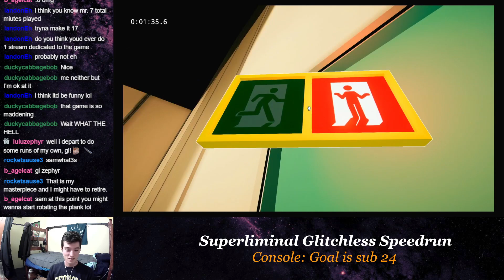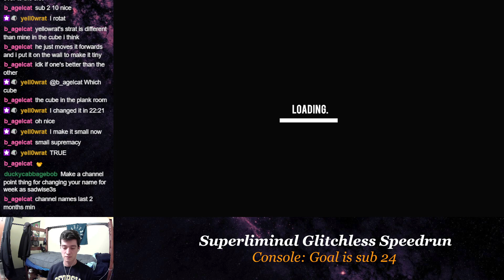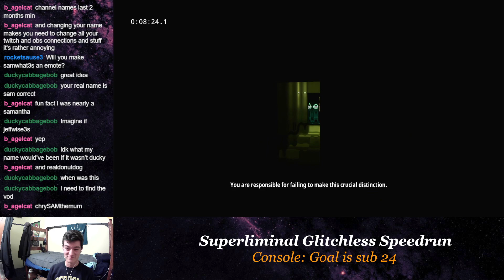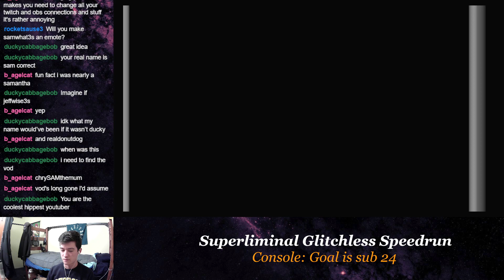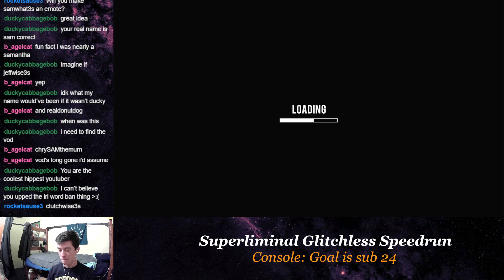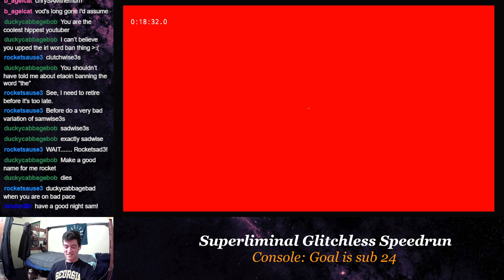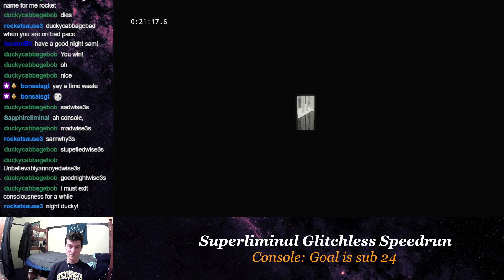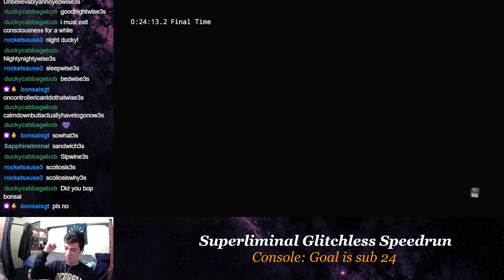Samwise3s Superliminal Console Glitchless Speedrun (24:13.2)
Still a bad run, had to retake 3rd -- Watch live